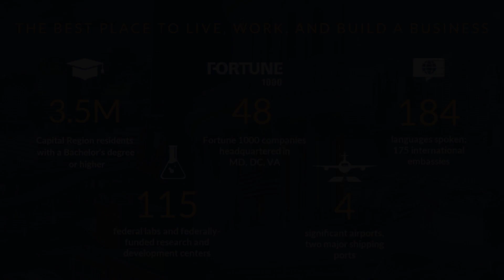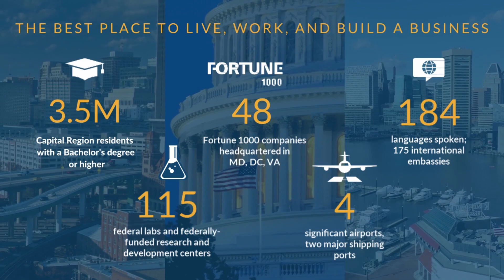From Baltimore to Richmond: Explore What the Region Is Accomplishing Together!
Since its launch in 2016, the Greater Washington Partnership has been focused on moving the needle on issues critical to our region - advancing economic competitiveness and shared prosperity.

Explore what the region, from Baltimore to Richmond, is accomplishing together through the power of collaboration